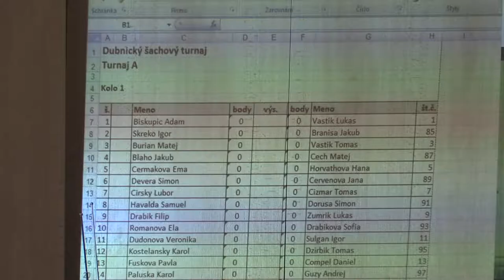1.3. Matej Burian - Tomáš Vaštík 0:1